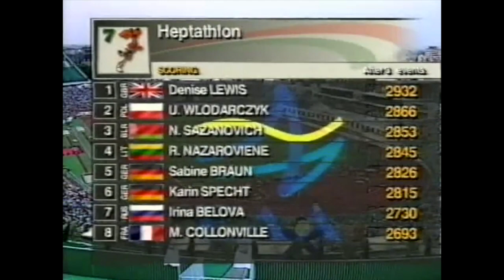8202 European Track and Field 1998 Heptathlon 200m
1998 European Budapest Heptathlon 200m Heat 2
Buying something on Amazon
1 Denise Lewis (GBR) 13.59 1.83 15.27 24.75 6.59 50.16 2:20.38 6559
2 Urszula Włodarczyk (POL) 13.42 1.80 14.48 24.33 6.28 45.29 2:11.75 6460
3 Natallia Sazanovich (BLR) 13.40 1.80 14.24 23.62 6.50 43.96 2:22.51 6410
4  Remigija Nazarovienė (LTU) 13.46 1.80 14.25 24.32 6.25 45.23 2:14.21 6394
5  Irina Belova (RUS) 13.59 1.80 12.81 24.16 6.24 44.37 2:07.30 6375
6  Sabine Braun (GER) 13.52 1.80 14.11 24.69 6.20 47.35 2:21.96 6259
7  Karin Ertl (GER) 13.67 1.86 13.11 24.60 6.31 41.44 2:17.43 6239
8  Marie Collonvillé (FRA) 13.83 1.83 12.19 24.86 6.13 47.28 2:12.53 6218
9  Natalya Roshchupkina (RUS) 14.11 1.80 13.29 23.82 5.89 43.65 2:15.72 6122
10  Gertrud Bacher (ITA) 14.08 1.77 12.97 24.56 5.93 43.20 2:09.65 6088
11  Tiia Hautala (FIN) 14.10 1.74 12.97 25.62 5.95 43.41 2:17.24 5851
12  Katerina Nekolna (CZE) 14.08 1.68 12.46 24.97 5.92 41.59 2:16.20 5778
13  Enikó Kiss (HUN) 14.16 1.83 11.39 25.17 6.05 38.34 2:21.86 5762
14  Imma Clopés (ESP) 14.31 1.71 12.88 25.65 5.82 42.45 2:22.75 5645
15  Sophie Marrot (FRA) 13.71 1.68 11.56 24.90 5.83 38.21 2:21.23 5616
—  Elżbieta Lasota-Rączka (POL) 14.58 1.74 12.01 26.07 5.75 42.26 DNF DNF
—  Maria Kamrowska (POL) 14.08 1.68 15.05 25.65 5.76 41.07 DNF DNF
—  Diana Koritskaya (RUS) 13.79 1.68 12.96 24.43 NM DNS — DNF
—  Nathalie Teppe (FRA) 14.61 NM DNS — — — — DNF